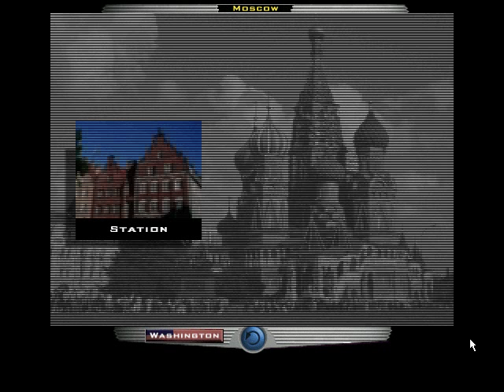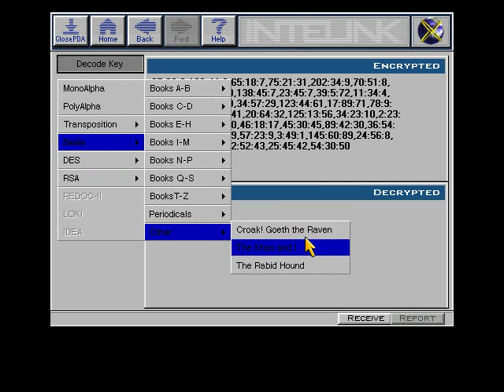Let's Play Spycraft 18: Ambush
We get ambushed by Blake.